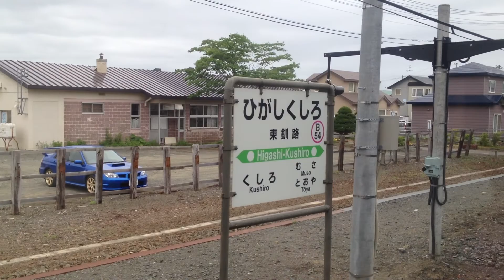くしろ湿原ノロッコ 2号 車窓 東釧路→釧路湿原/ 釧網本線